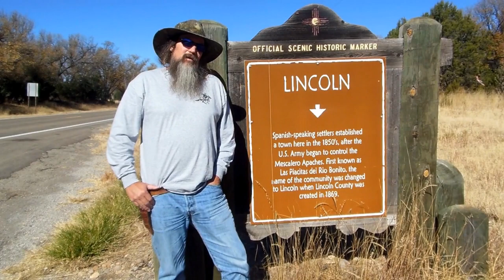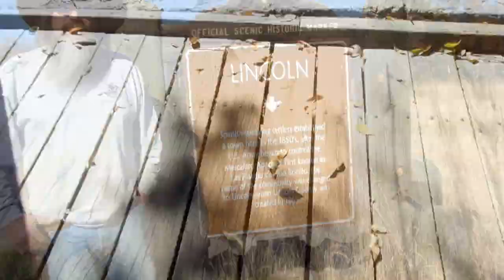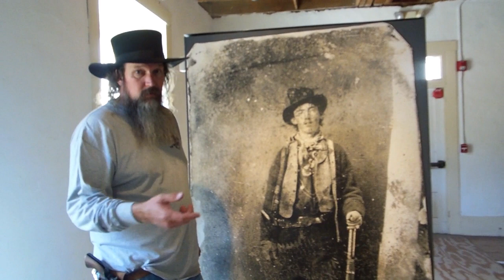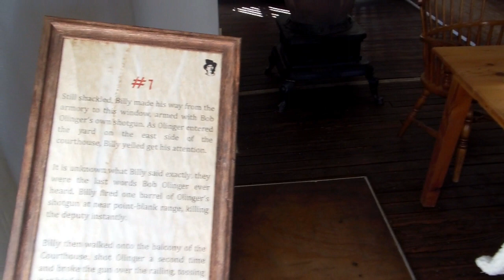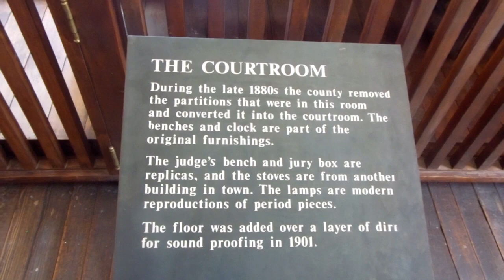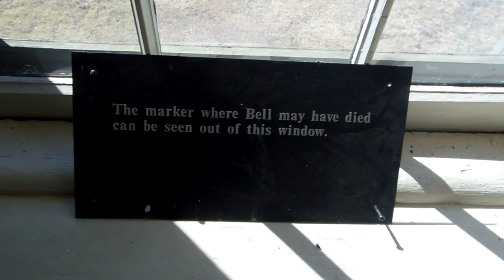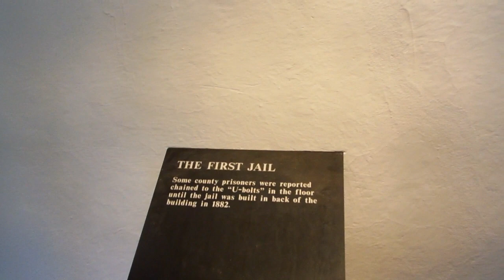In Billy the Kid's footsteps..Lincoln, NM